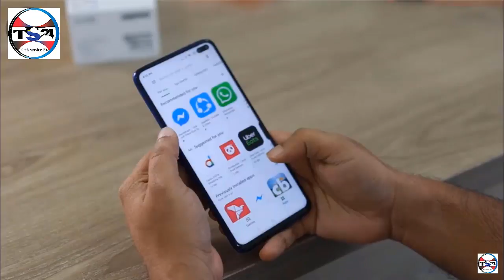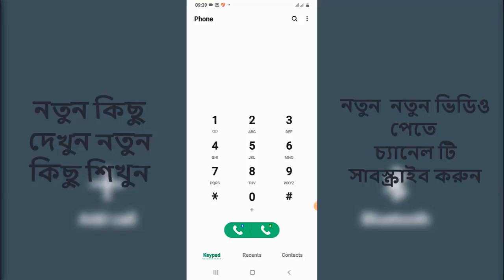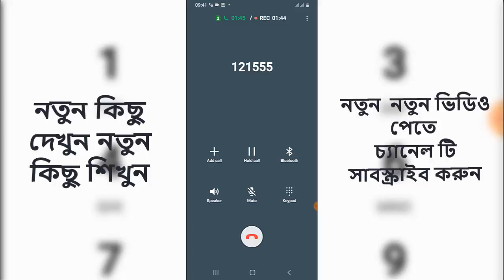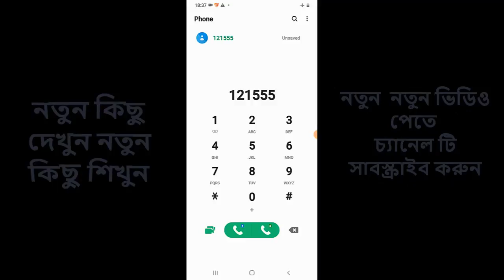GP Customer care number 2021 II জিপি কাস্টমার কেয়ারের নতুন নাম্বার II Tech Service 24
gp customer care number- Hello Friends, In this video, I will how you, how to talk gp customer care and gp sim customer care number. You can easly talk gp/grameenphone customer care.

আজকের ভিডিওতে দেখাবো, কিবাবে আপনারা জিপি কাস্টমার কেয়ার প্রতিনিধির সাথে কথা বলবেন। Tech  Service 24